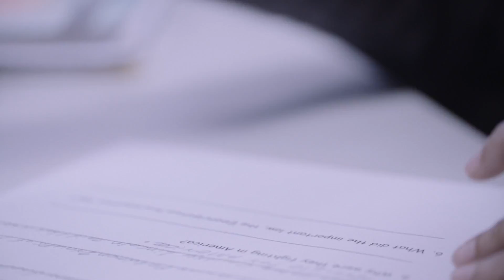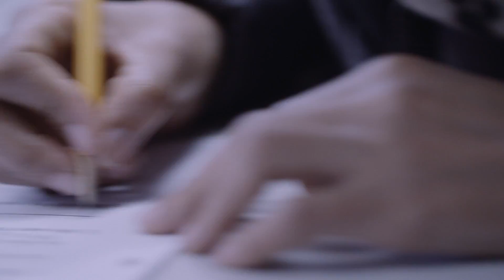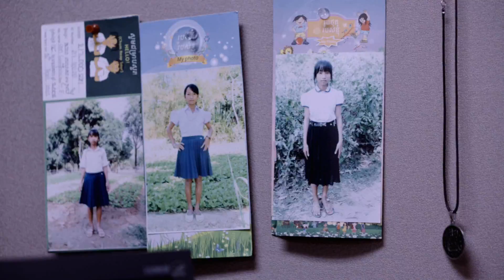Refugee Women's Alliance (ReWA) Gettysburg Address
ReWA students, staff, and volunteers share their adapted version of the Gettysburg Address. Watch as these timeless words capture our current struggle for freedom. "We cannot forget why we came here."